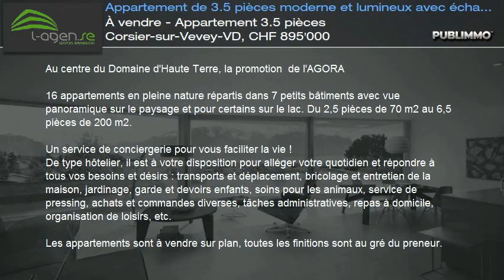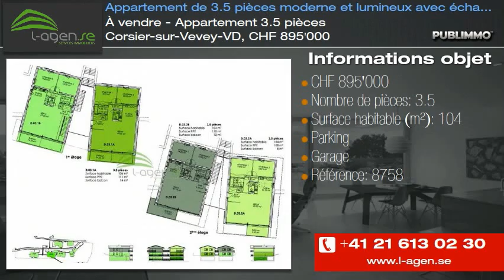À vendre - Appartement 3.5 pièces Corsier-sur-Vevey-VD, CHF 895'000